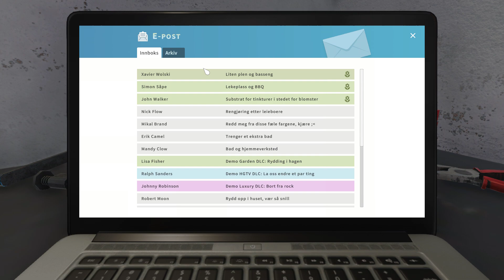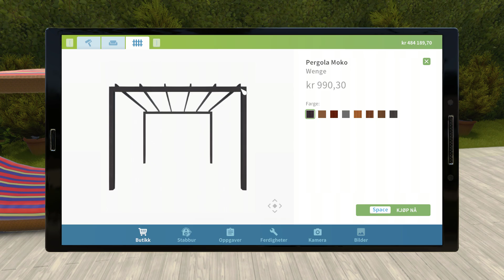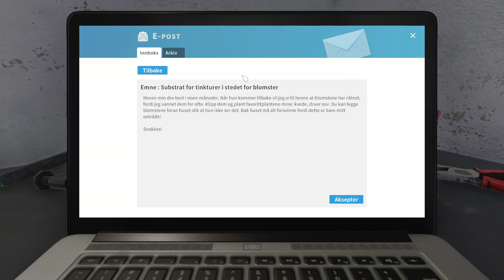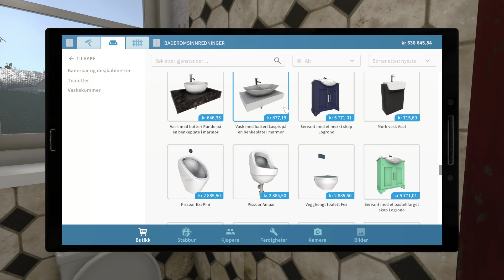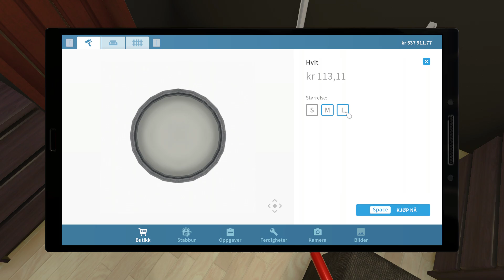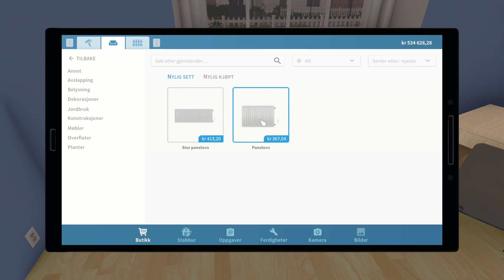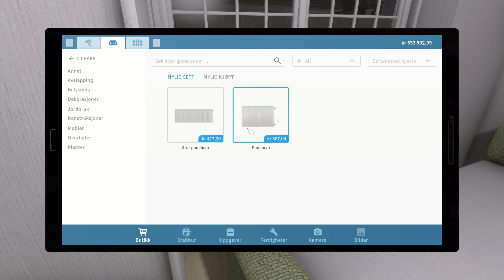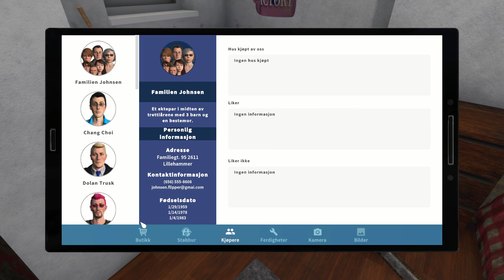House Flipper - 3